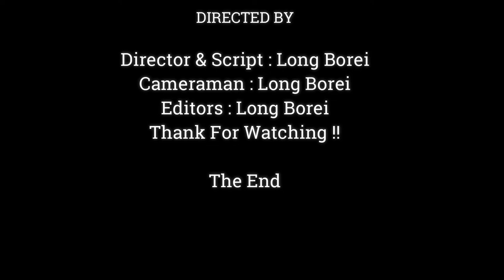Cute Gesture Of Baby Monkey ,Black Hair & Face Gorgeous Make Me Love You Too Much,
Dear all Value Visitor, This Videos We Want To Show You About , Cute Gesture Of Baby Monkey ,Black Hair & Face Gorgeous Make Me Love You Too Much,